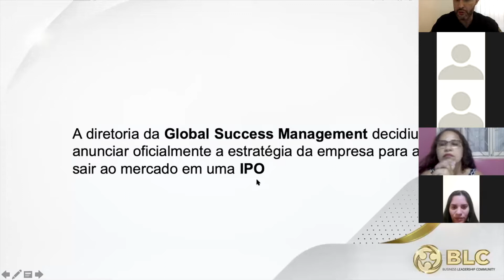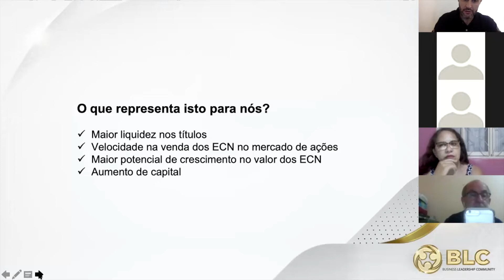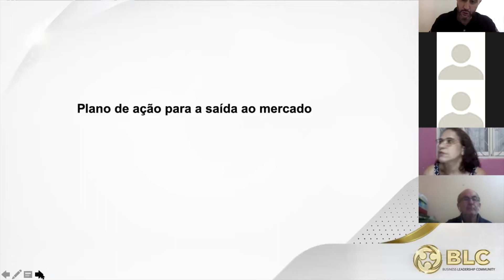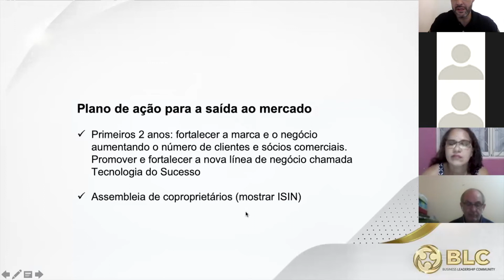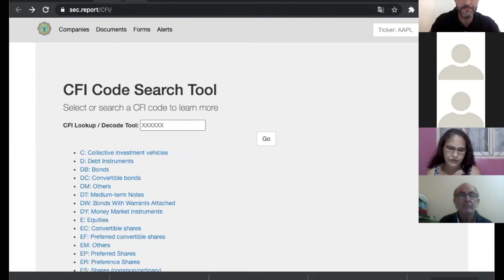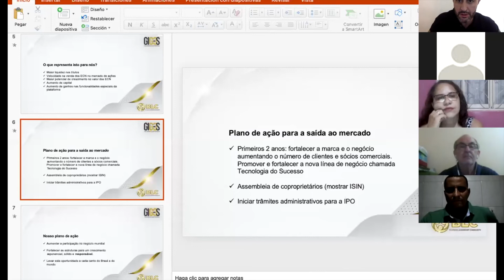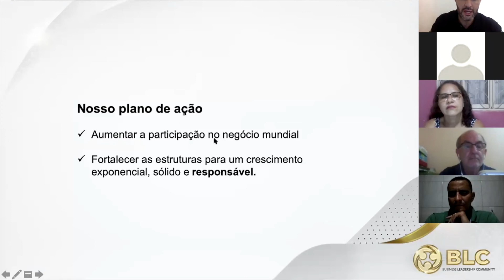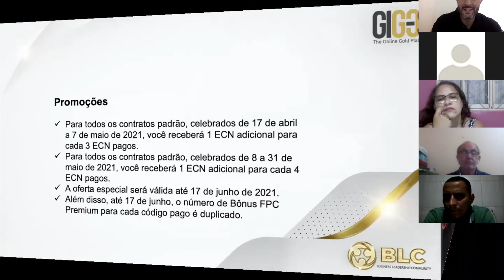UPWARD THE ONLY STRATEGY - Treinamento sobre a Conferencia do 16 de Abril de 2021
Começa uma nova etapa no nosso negócio, um futuro brilhante nos espera. Juntos construimos esse futuro. Juntos somos mais fortes.